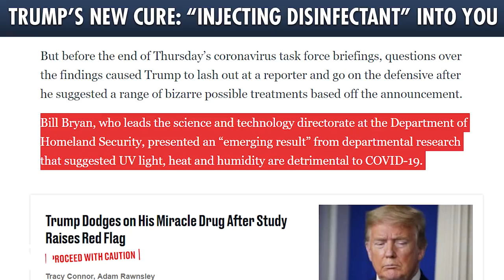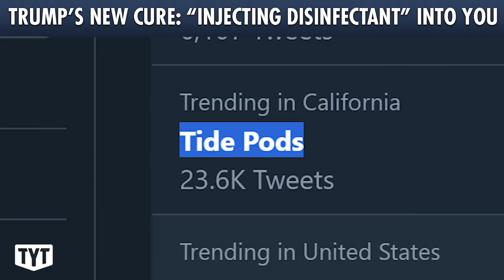Trump new cure injecting disinfectant